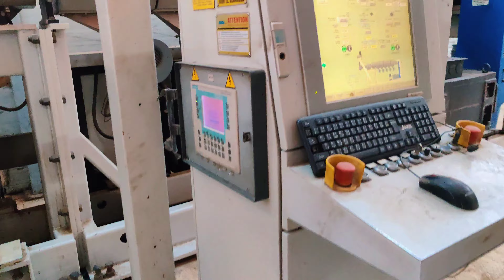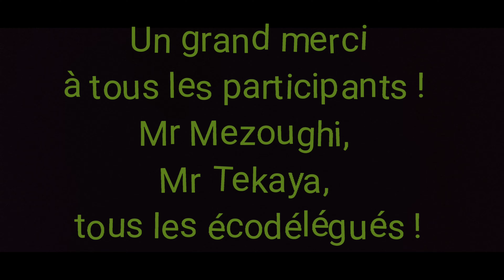visite ecoplast ecodelegues 2022 001